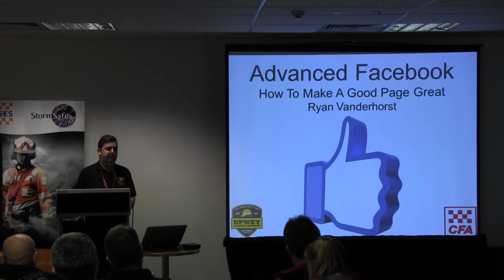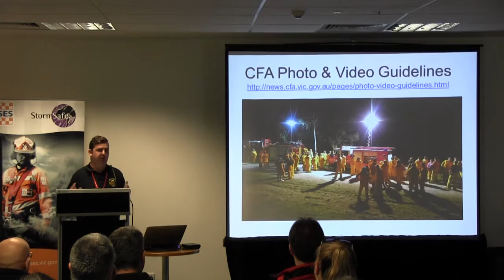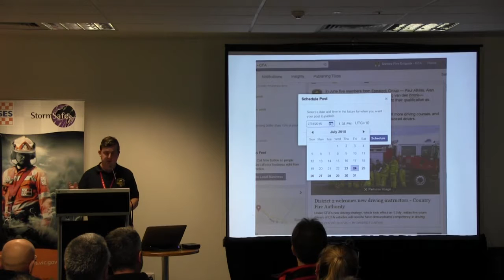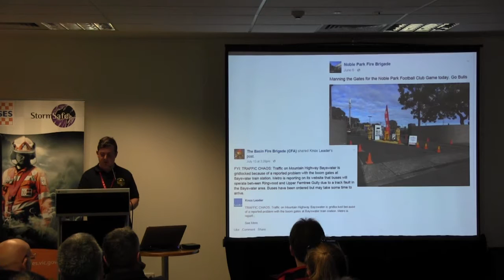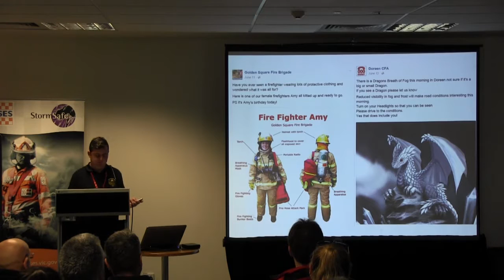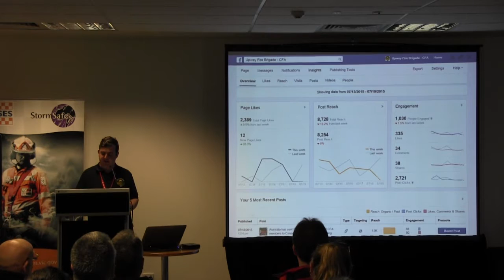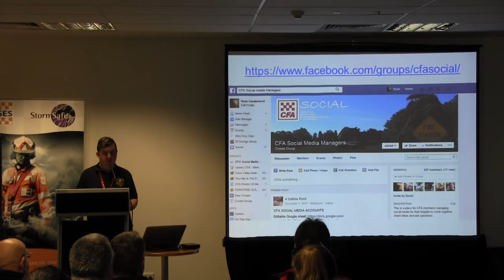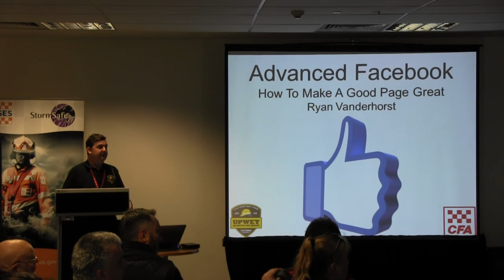Advanced Facebook - How to make a good page great - Ryan Vanderhorst - Upwey CFA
Advanced Facebook - How to make a good page great. - Ryan Vanderhorst - Upwey CFA from the 2015 CFA SES Community Engagement & Hazard Awareness State Forum.

Practical tips on how to get the best results from your brigade facebook page